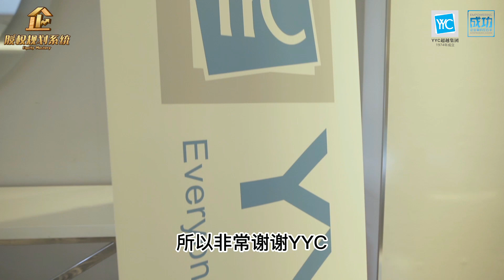【股权操作系统】老板见证：马上听课，马上做功课，真的很不一样！